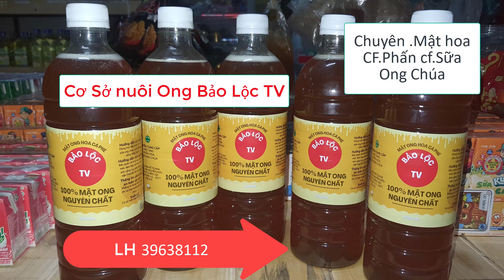Cách sàng cầu.phương pháp hiệu quả dàn quân cho đàn mất Chúa